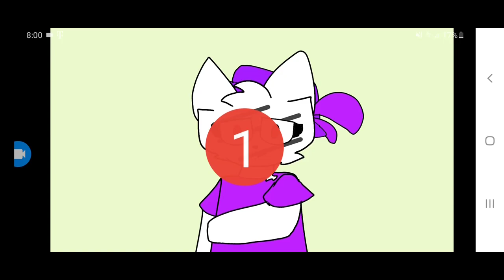Distraction Chapter||Piggy Book 2